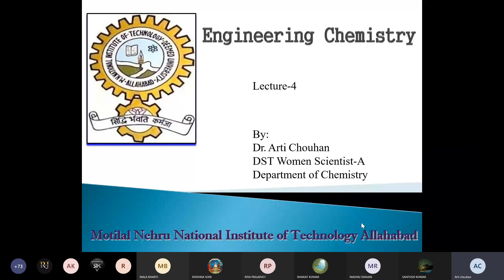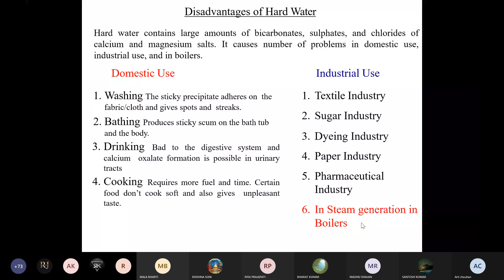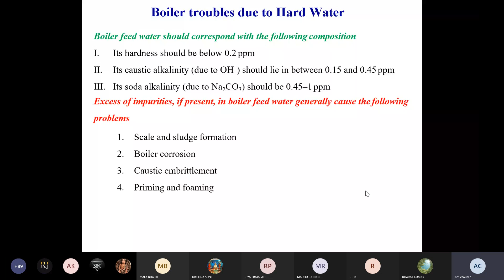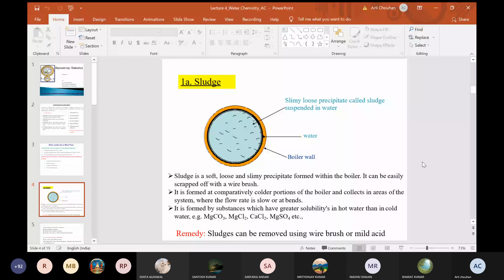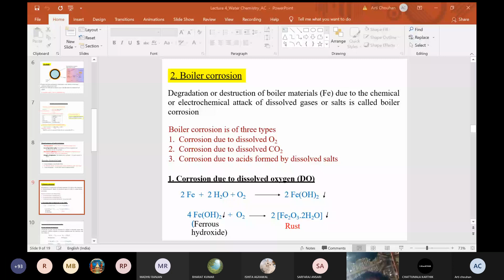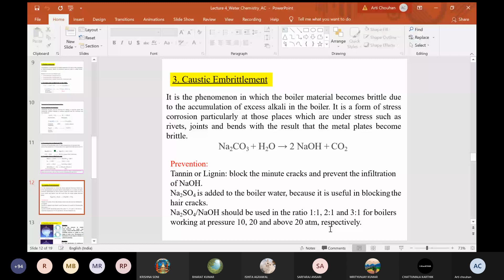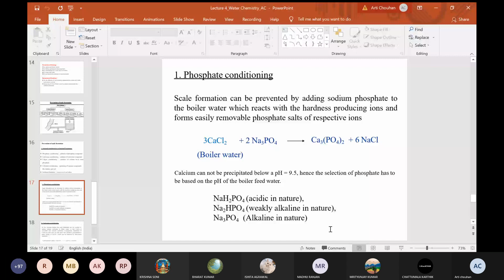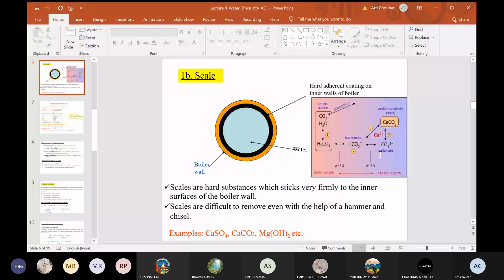Water Chemistry Lecture 4 (9 July 2021 ) Boiler Troubles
D group class recording of Chemistry Lecture by Arti Chouchan ma'am dated 9 July 2021.